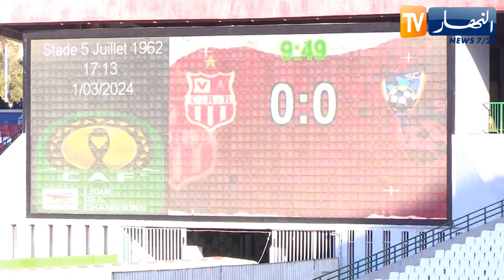شباب بلوزداد ينهي دور المجموعات لرابطة الأبطال بفوزه على ميدياما بثلاثية